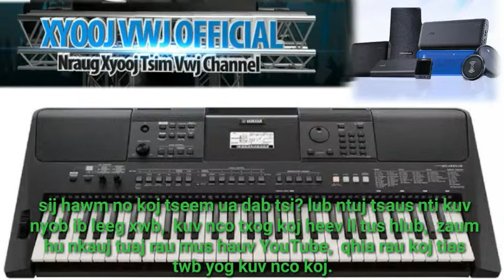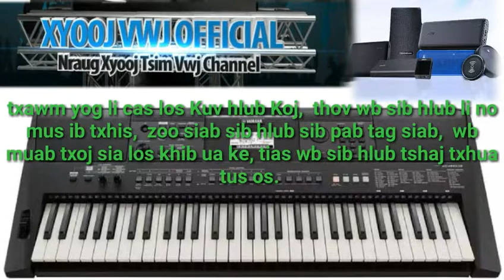Hnub kev sib hlub - (newsong 2019) Nraug Xyooj Tsim Vwj Channel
Hu nkauj kev hlub!
Txawm hu tau lem lem los txhob thuam thiab vim yog kuv siv xov tooj kaw nkauj xb thiaj tsis tau zoo pes tsawg!!
Ua tsaug koj pab mloog nawb

Thov like rau kuv thiab Sub & share,  comments.
Txhob sau bình luận chữ trùng nawb thiaj li tsis yog spam.